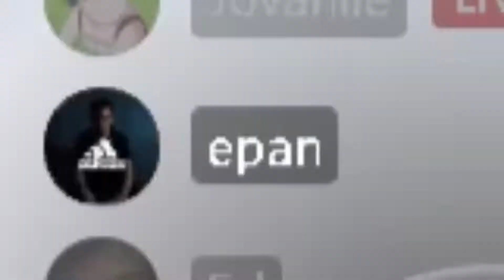Valorant Indonesia Goblok Moment - Mabar Bareng IRON!!